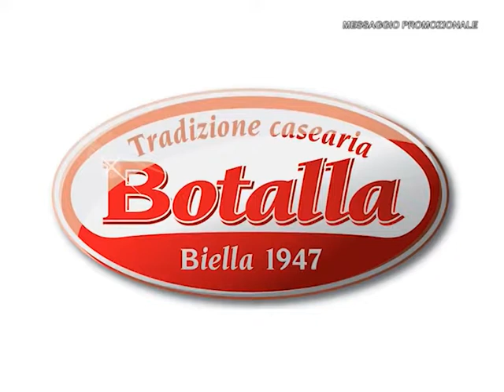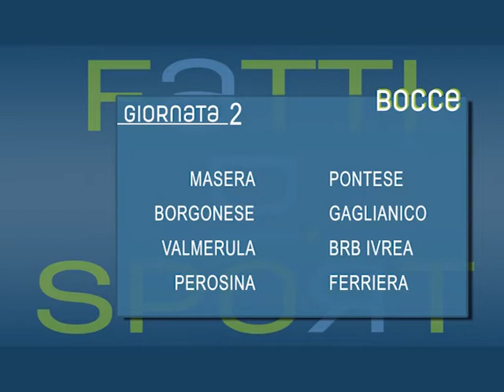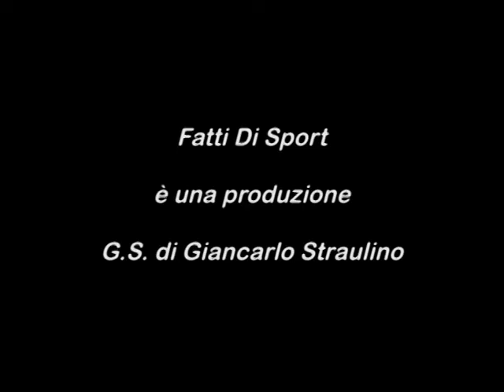Puntata Bocce del 13 11 2014